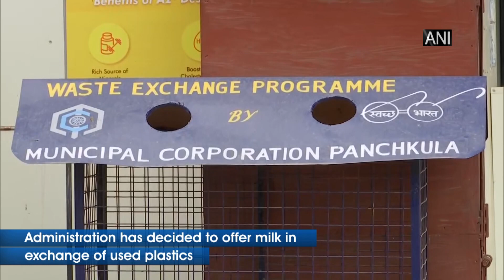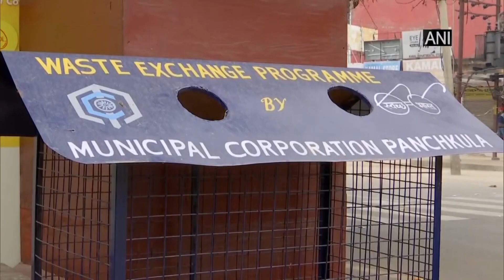Deposit used plastic to get free milk in Panchkula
Panchkula (Haryana), Dec 25 (ANI): Panchkula Municipal Corporation came up with a unique idea to get rid of plastic. The administration has decided to offer milk in exchange of used plastics to the netizens. The decision has been taken to support ‘Swachh Bharat Abhiyan’ and to make Panchkula, plastic free. On submission of every 10 used plastic bottles, people can claim a packet of milk.